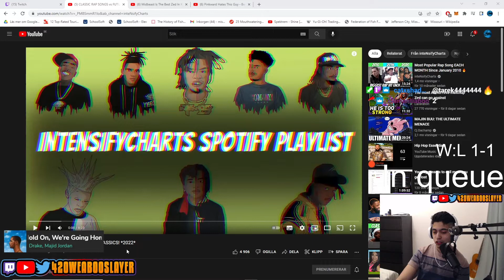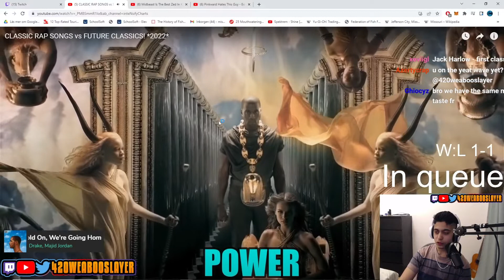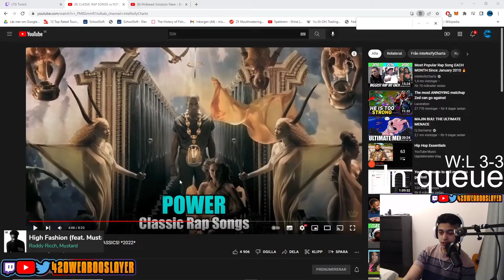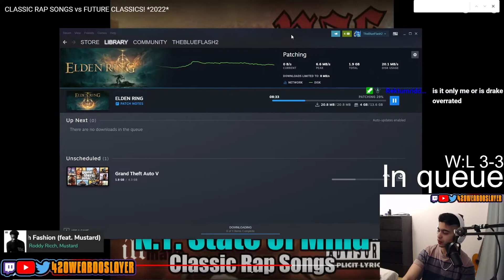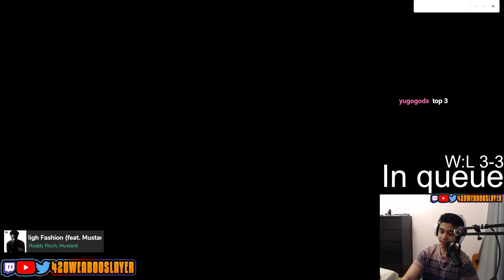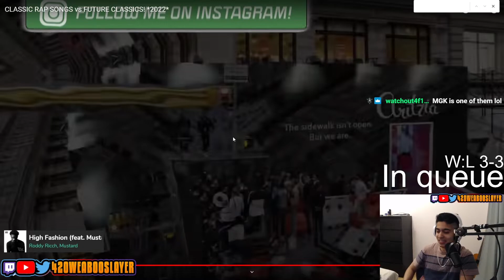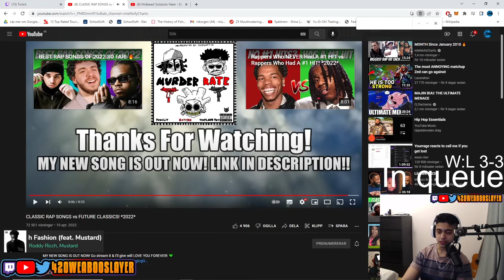IS HIP HOP BETTER NOW!? 420WeabooSlayer Reacts To HIP HOP CLASSICS vs FUTURE CLASSICS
Twitter: (wanna create a twitter burner thats not league related soon)